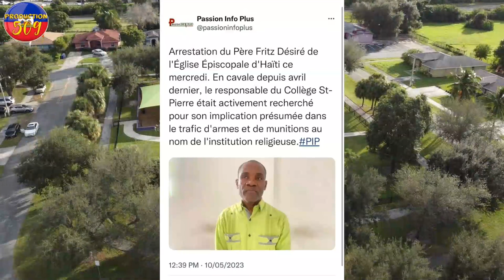BWA Kale A Kraze Vilaj PNH La An Danje polisye yo fache lapolis arete yon pè legliz Episkopal